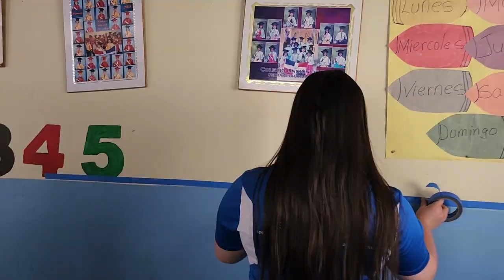CBOQ Youth: CE-DR 2023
Share in this compassion experience with Kingsway Baptist and Mimico Baptist as they serve in Los Alcarrizos and Villa Altagracia with the Lighthouse Project.